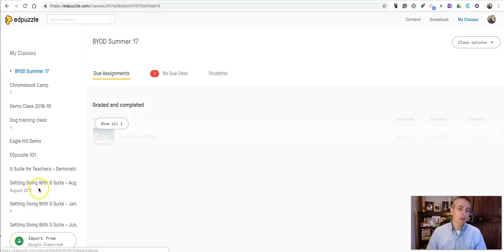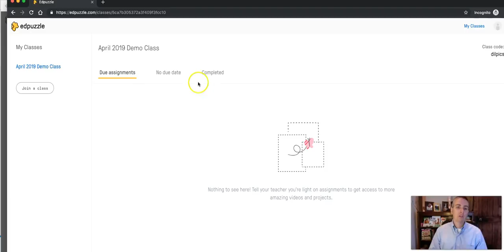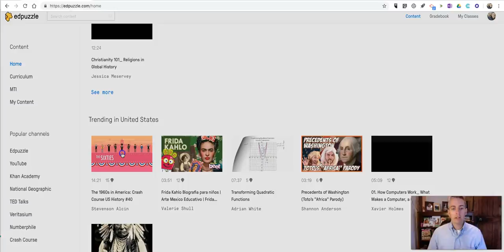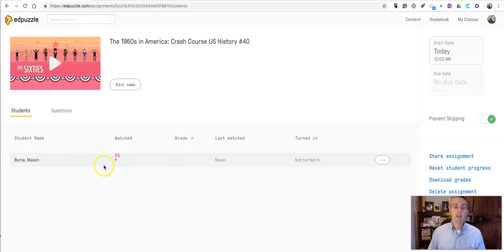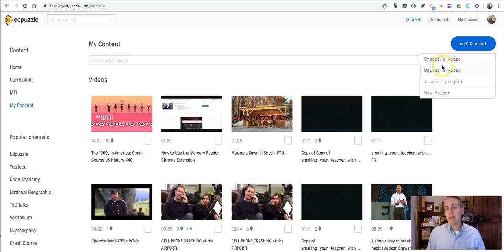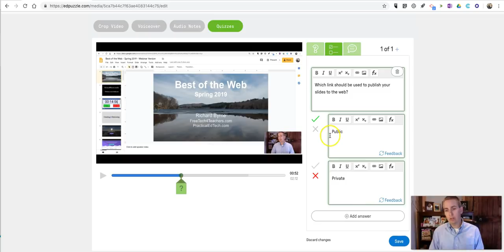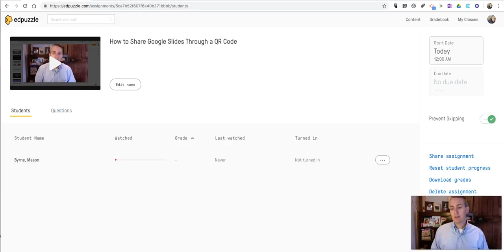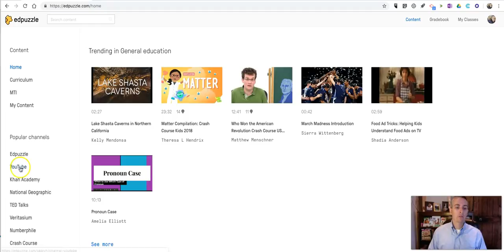How to Use EDpuzzle to Create Video-based Lessons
How to use edpuzzle.com to create video-based lessons.